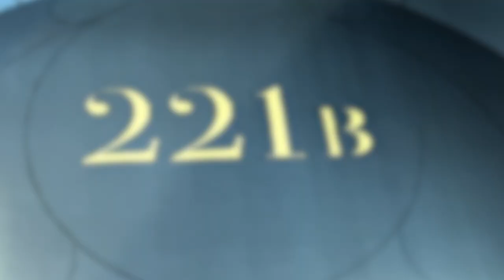Maria & Marc's Vlog _Episode 14 - Fish, Mammoths & 221B Baker Street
Maria and I went down to Florida for our great nephew's awesome Bar Mitzvah. I was not planning on shooting a vlog. During our stay we drove down to Miami and went to the Frost science museum. I shot some footage of their sea life, a skeleton of the wooly mamoth and an exhibit of Sherlock Holmes. Not our typical vlog but a short entertaining piece. Hope you all enjoy it!